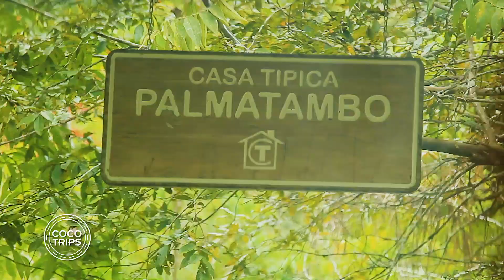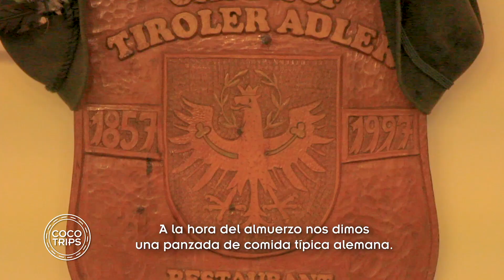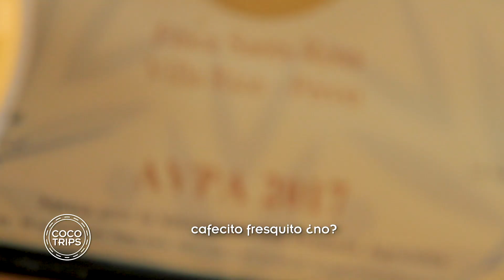Quedé enamorado de este pueblo de Pasco - VLOG #27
Si vas a la Selva Central, estos sitios TIENEN que estar en tu lista de lugares obligatorios para visitar. Fue un día y medio de full aventura y degustando comidas espectaculares y un café único. Visitar Pozuzo me voló la cabeza. Ver el estilo de vida que llevan en ese pueblo es demasiado chevere. ¡Qué envidia vivir así!

Coco Trips es un canal donde encontrarás videos con deportes de aventuras en lugares poco conocidos de Perú y el mundo.

Mis videos se editan ya habiendo terminado los viajes. Si quieres seguirme en el día a día, puedes seguirme en Instagram @COCOTRIPSOK. Ahí también subo posteos con datos e historias donde cuenta más de mis viajes.

TODOS mis videos los puedes encontrar también y en mi web cocotrips.pe.

Las líneas de NAZCA

Todos tus comentarios y críticas son bien recibidos. Hago los videos con esfuerzo y la idea es que todos aportemos con información clara para poder visitar mejor cada lugar.

 ✂ 2 MESES GRATIS EN BANCO DE MÚSICA shorturl.at/tJPRS
 ✂ 2 MESES GRATIS EN BANCO DE IMÁGENES shorturl.at/filyE
 ✂ ASSIST365: CÓDIGO DE 5% EN 365 ASISTENCIA MÉDICA AL VIAJERO : COCOTRIPS
 ✂ AIRBNB: -$16 POR PRIMERA VEZ EN EL LINK shorturl.at/gpy48